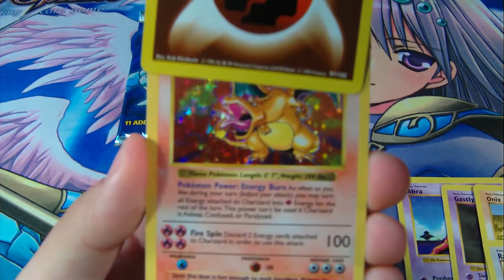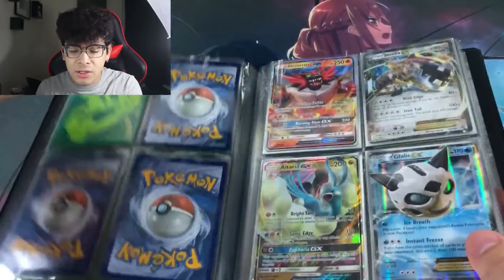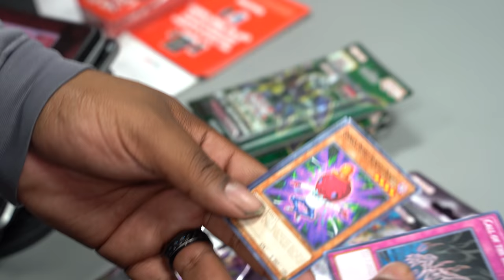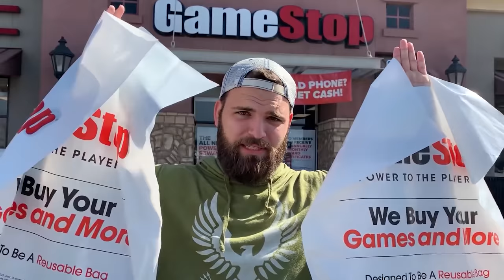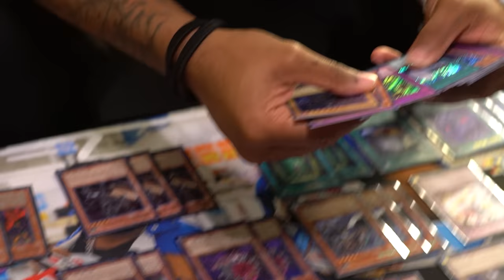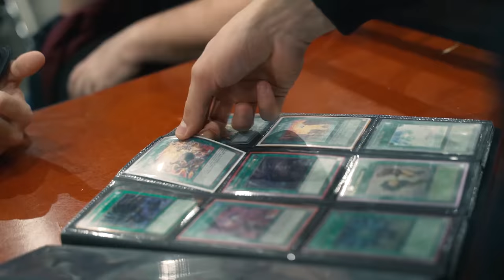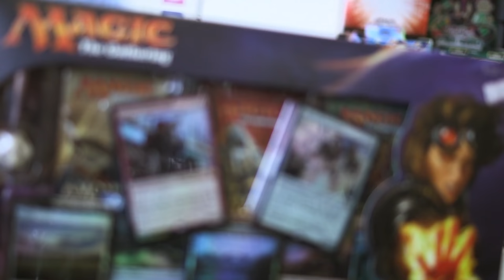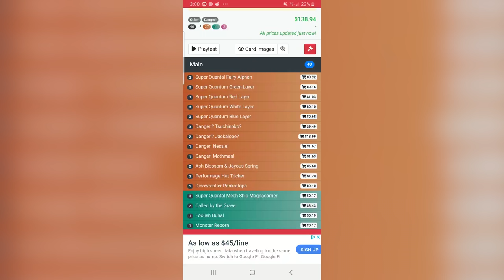Why Yu-Gi-Oh Pokemon and Magic the Gathering Cards Are So Popular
If you grew up in the 90s, you’re probably familiar with collectible trading card games like Yu-Gi-Oh, Pokémon, or Magic the Gathering. There’s a good chance you either took part yourself, or knew people who did. Each of these games has been around for decades, and with great success. Trading card games have become a worldwide phenomenon, but the question I want to answer today is why!

Check out YGORed, a great place to post and find Yu-Gi-Oh decks! Available on Android!